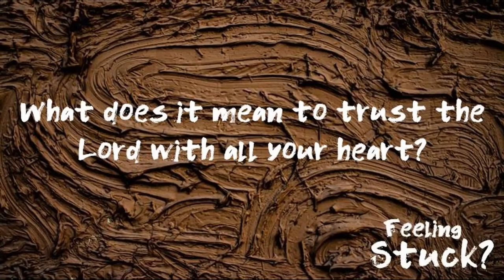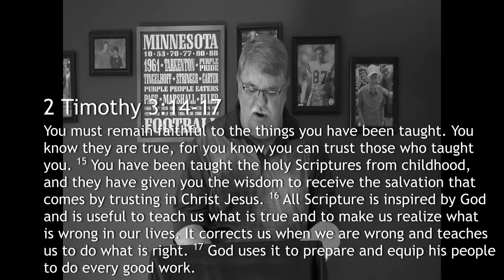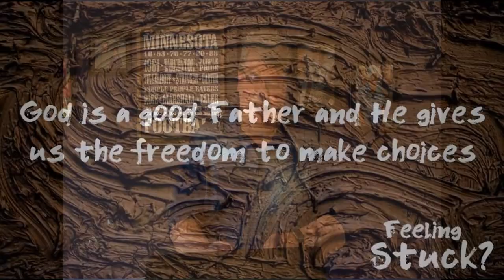Feeling Stuck and Needing a Guide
May 17 sermon from Discovery Community Church by Pastor Wayne Allen.  Want to more know about Discovery?